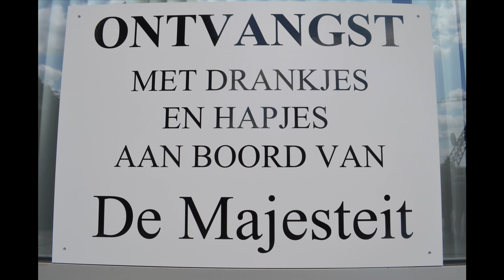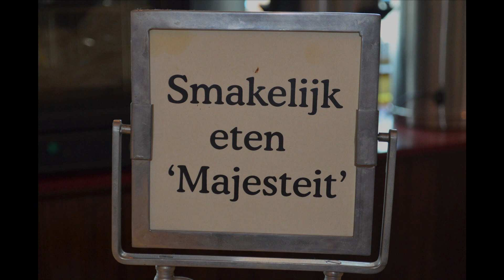Opendag Scheepswerf Hoebee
Een samenwerking tussen Scheepswerf Hoebee en Raderstoomboot De Majesteit op 2 juni 2012.